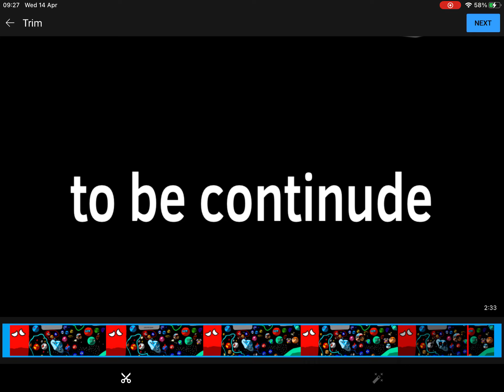The Future Of The Solar System part 25 S4 scariness 25/240